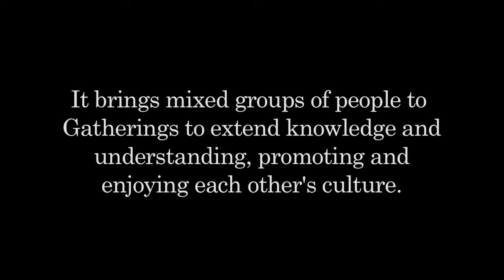La Tene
La Tene focuses its activities in communities challenged by war and conflict. It brings mixed groups of people to Gatherings to extend knowledge and understanding, promoting and enjoying each other's culture.